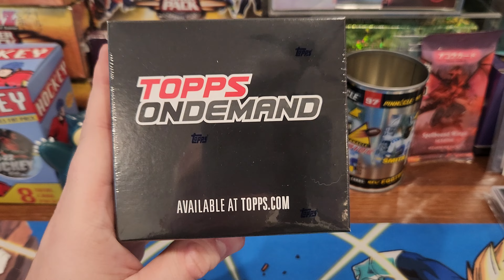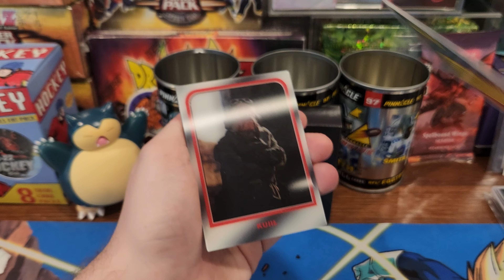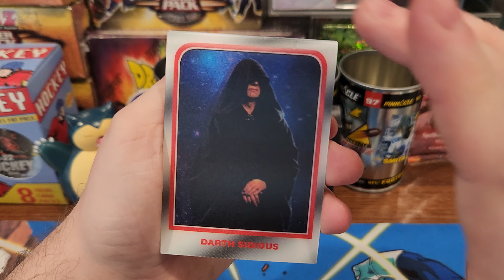2020 Topps Exclusive! On-Demand Star Wars 3D Box Break!